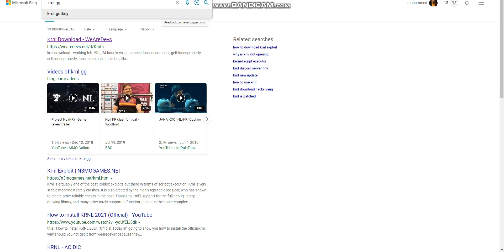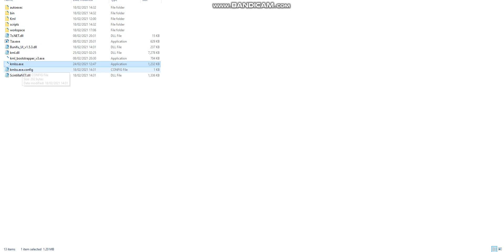how to download krnl!. not patched. subscribe